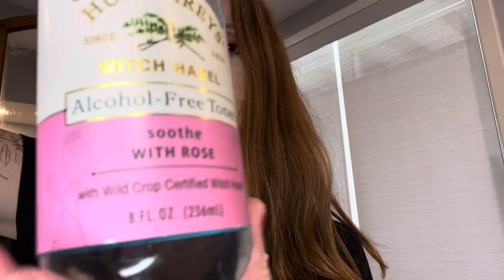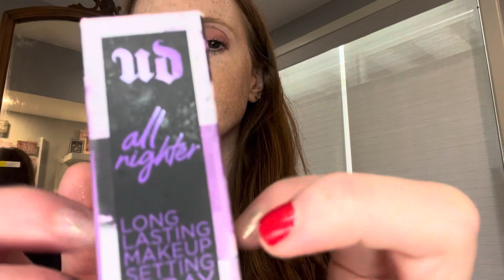Doing your ASMR makeup | Lofi ASMR with some background noise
Getting out a bit of a longer ASMR makeup roleplay today

Some background noise
Whispering
Soft speaking
Mouth sounds

🫙 Tip Jar: Currently via the YouTube “Thanks” button, but planning to do via PayPal at some point

Xx

Sunny k ASMR